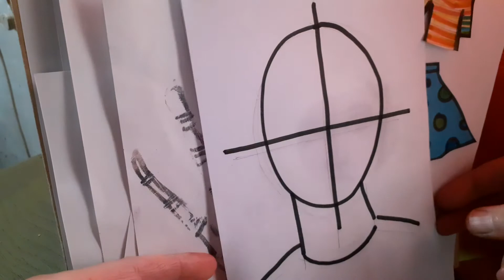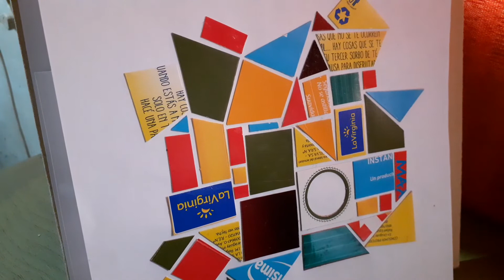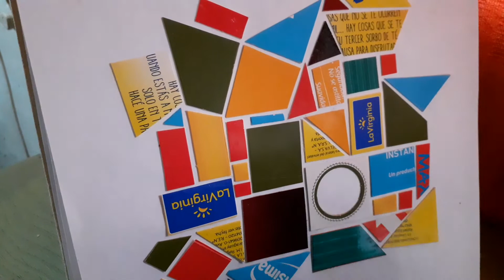Artes Visuales. Prof. Panonto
Lo aprendido en la primera etapa del año. Nivel inicial